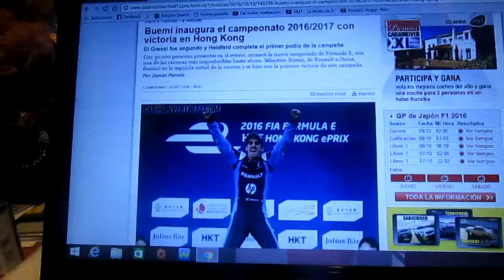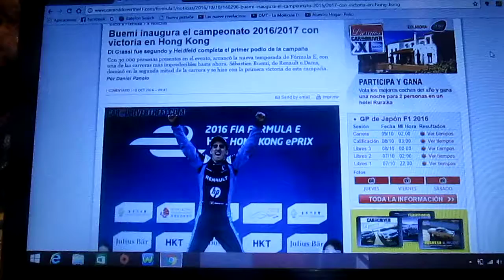Resumen eprix de Hong Kong 2016/2017 de Formula E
Un breve resumen del primer eprix de la 3° temporada 2016/2017 de la Formula E que tuvo como ganador a Sebastian Buemi seguido de Lucas Di Grassi y Nick Heidfeld en 2° y 3° lugar respectivamente